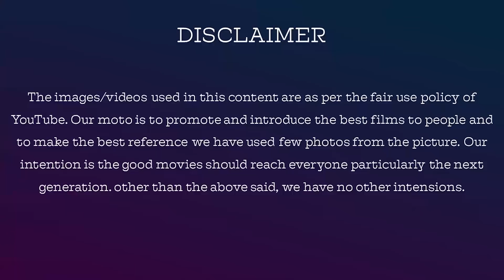Bigg Boss Season 4 Tamil Who Has Gained? Who Has Lost? | Bigg Boss 4 Tamil Review By Jackiesekar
Bigg Boss Tamil Season 4 Review By Jackiesekar

Reviewing Bigg Boss (for the last 2 years) in a psychological analysis and a discussion of the characters in a friendly talk | Jackiesekar with Voiceover

BiggBossSeason4Tamil Who Has Gained? Who Has Lost? | BiggBossSeason4Tamil Review By Jackiesekar

Name: V.Dhanasekaran
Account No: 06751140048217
Bank IFSC Code: HDFC0000675
Swift Code: HDFCINBB
Bank Name: HDFC Bank

jackieTV link

yazhini Jewels

whatsup link